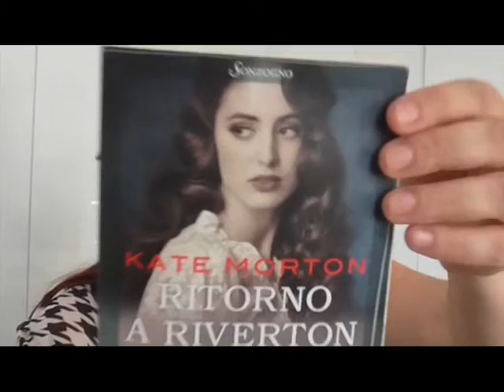WRAP UP - GIUGNO 2018 // ROBBIE RO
Ciao a tutti oggi anche se con mooolto ritardo, vi parlo del libro che ho letto nel mese di giugno, Ritorno a Riverton Manor di Kate Morton, io ce l'ho edito Sonzogno, spero che questo video possa incuriosirvi, ah non so se si è capito ma mi è piaciuto davvero tanto ahahahah, vi mando un bacione ;)